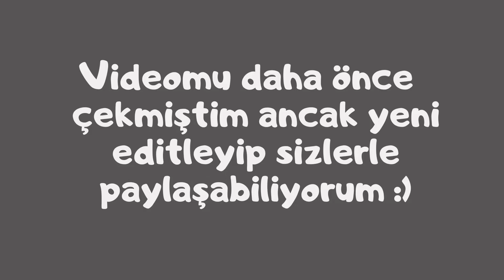Kırmızı Göz Makyajı ❤️ En Sevdiğim Krem Farlar İle 🌸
Merhabalar çok uzun zamandır buralarda yoktum ama artık bomba gibi dönüyorum. Videolarım hazır yayınlanacak günlerini bekliyorlar 😊.Hatta bazı vloglarımı üstünden uzun zaman geçtiği için yayınlamıyorum. Umarım bu videomu beğenirsiniz. O zaman yeni videolarda görüşmek üzere ARTIK 😂 sizleri çok seviyorum ve çok özledim kendinize çok iyi bakın...